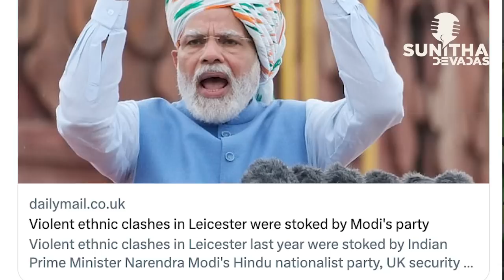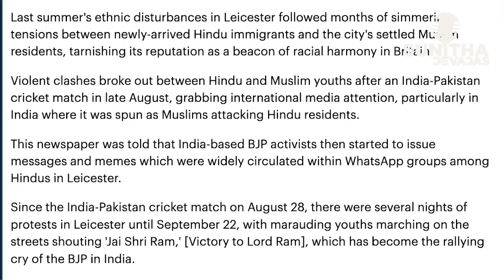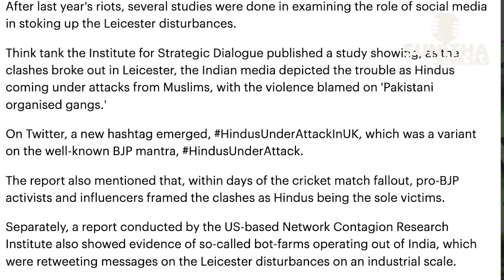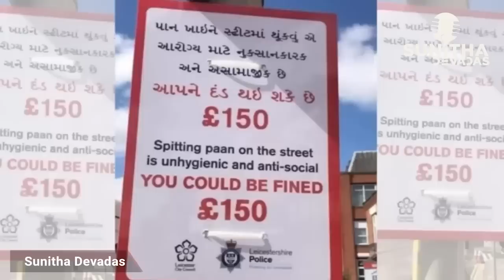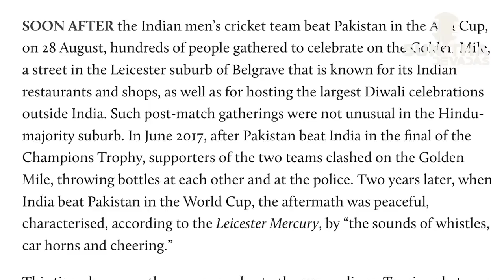വിശ്വഗുരു നാണംകെടുന്നു : യുകെയിൽ മോദിയുടെ പേരിൽ കൂട്ടത്തല്ല് | Malayalam News | Sunitha Devadas